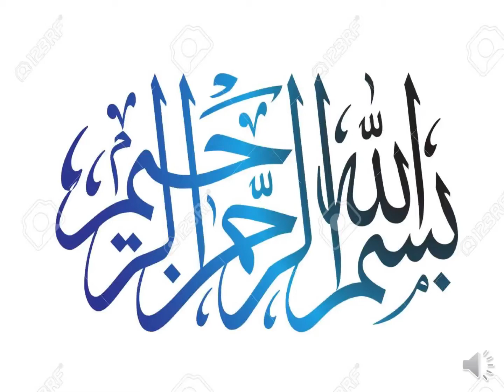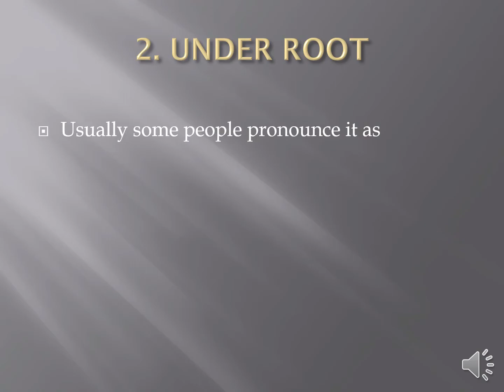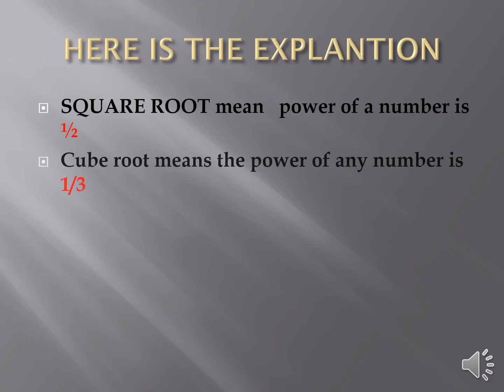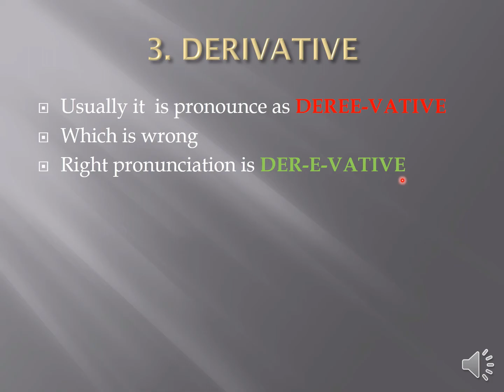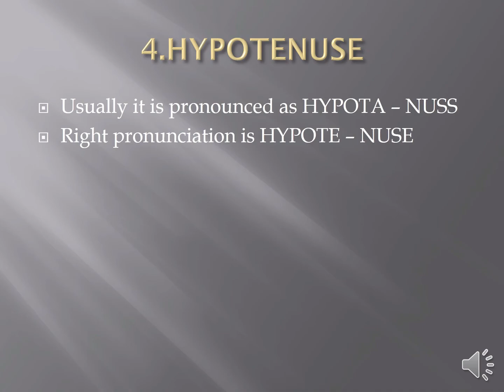Under root, IS UNDER ROOT RIGHT WORD? WANT TO KNOW CHECK OUT THE VIDEO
SOME WORDS WRONGLY PRONOUNCED IN MATHS